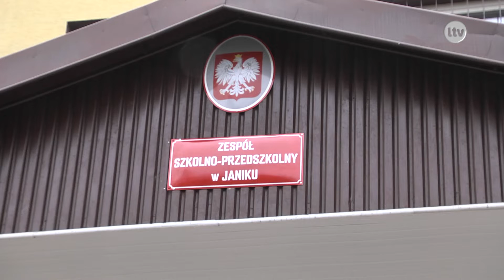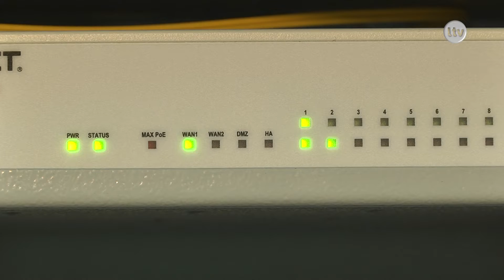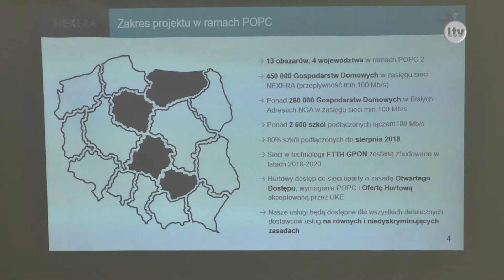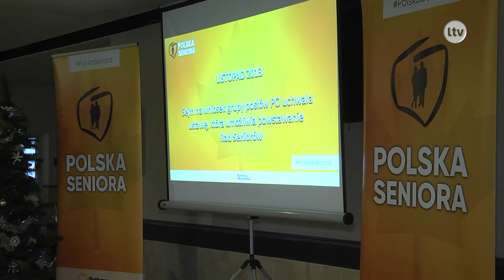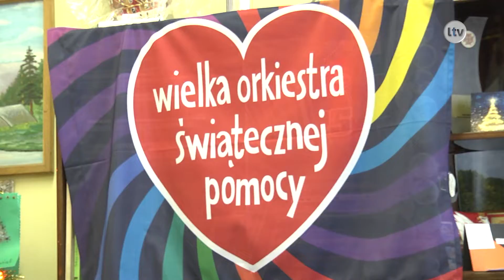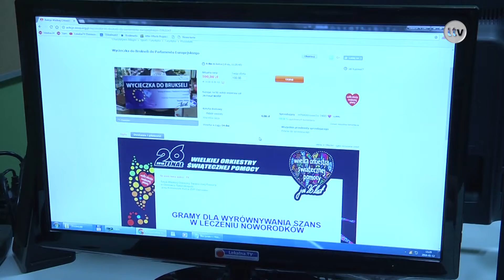Lokalna.TV Ostrowiec: TELEFAKTY - 12.01.2018 r.